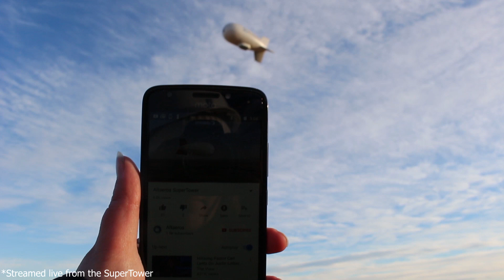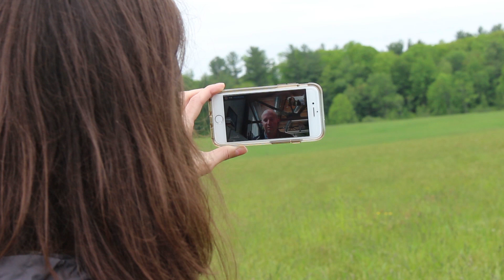Altaeros: Bringing Affordable Connectivity to Those Who Need it Most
Altaeros’ mission is to bring affordable connectivity to those who need it most. Everyone should have access to the same basic building blocks that allow a fulfilling, prosperous life, whether they live in a megacity or in a rural village. We believe in the power of innovation to make this a reality.

The SuperTower is a tethered, aerial cell tower designed to extend communication networks to areas in need. SuperTowers float over 800 feet off the ground and can carry a variety of payloads including 4G, 5G, IoT, fixed wireless, environmental monitoring, and others. Each SuperTower can replace numerous ground-based towers, offering a quicker and less expensive way to build communications infrastructure or roll out new technologies.